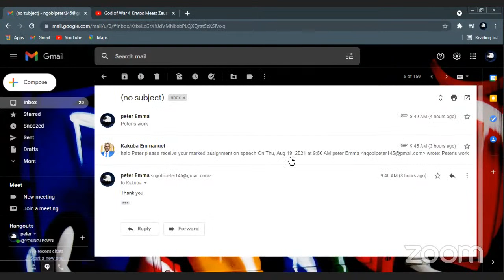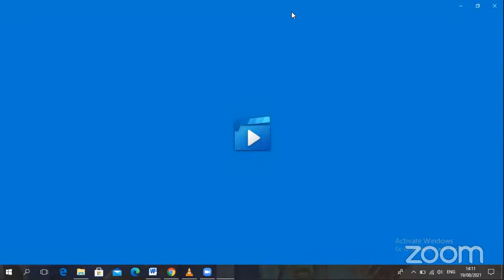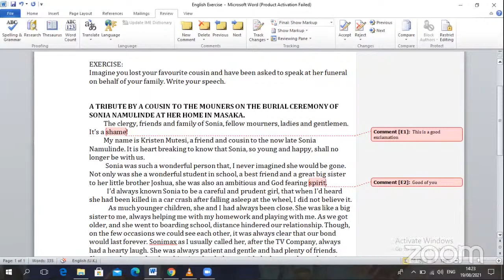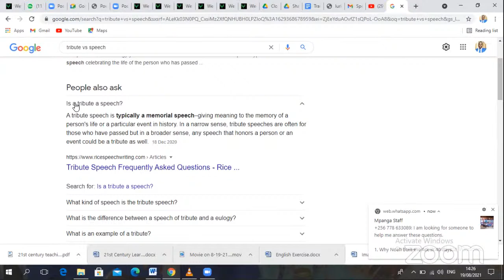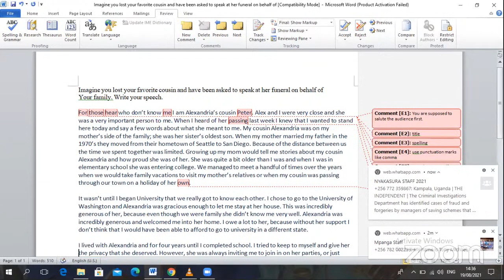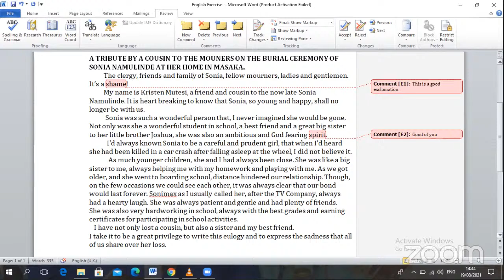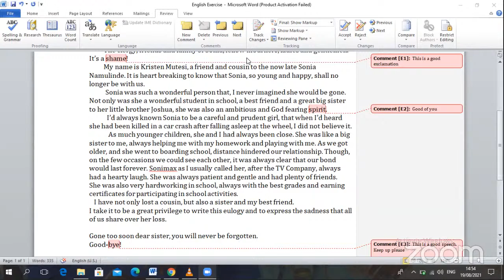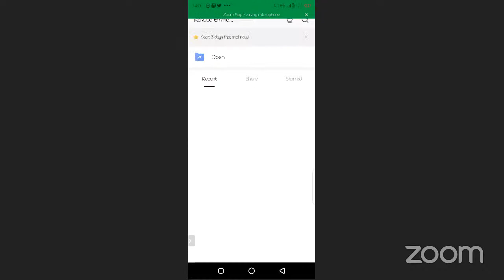Senior Three English Class Session(Speech Writing)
This is a Senior Three  live class English session facilitated by Teacher Kakuba Emmanuel